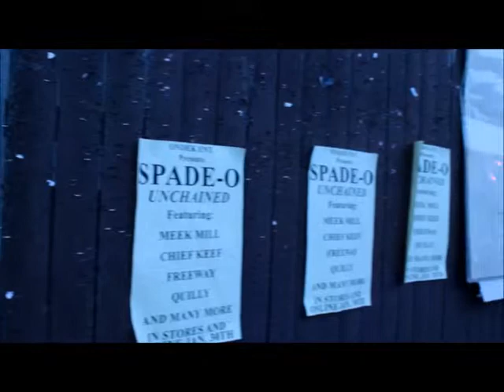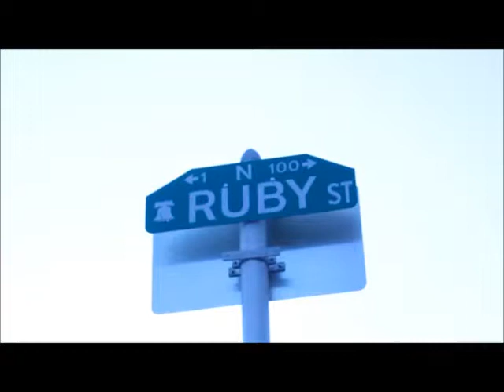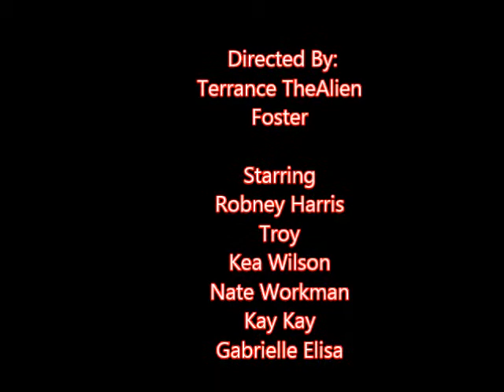LearnHow2Roll Vlog 2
P-Shaw Productions
LaZerGanG Music Group Presents
2014